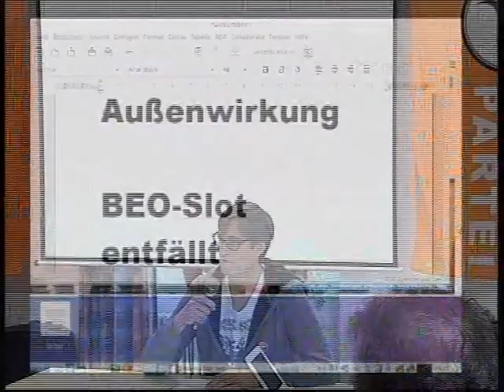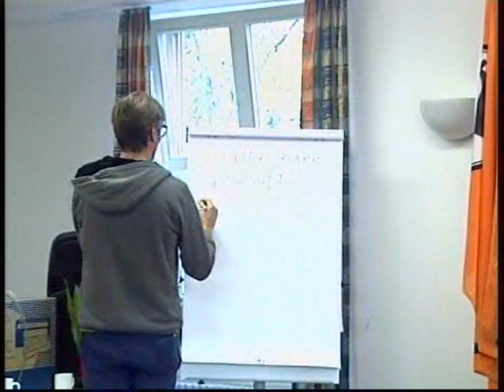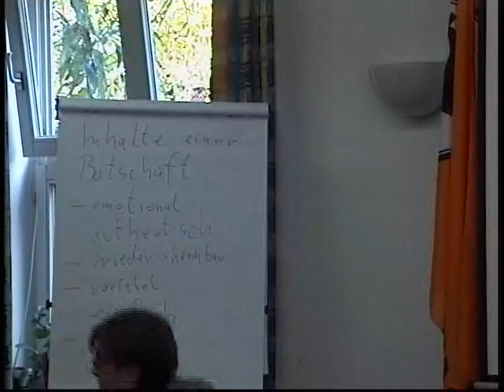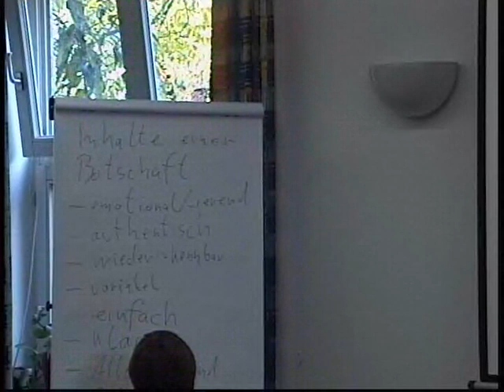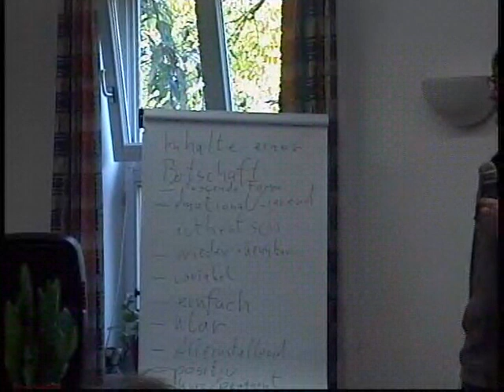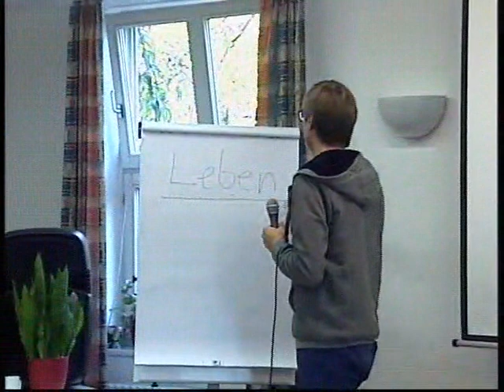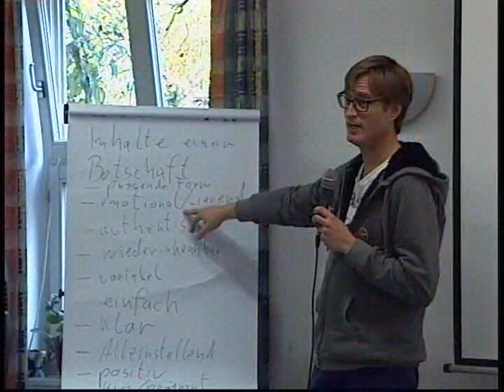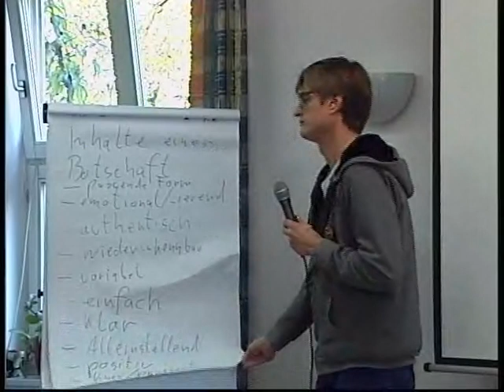Marina Kassel 14.2: Aussenwirkung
Was sind die Stärken und die Schwächen der Piraten in der Kommunikation nach außen. Dieser Frage geht @bim in diesem Slot nach. Hier wurde auch die Idee des PiratenLeben geboren